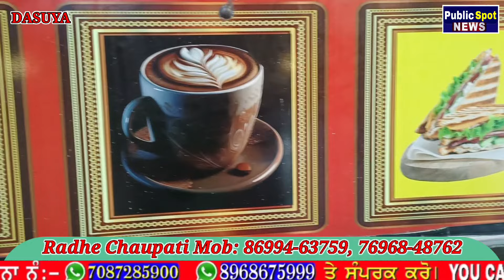Dasuya ਰਾਧੇ ਚੌਪਾਟੀ 'ਚ ਦੀਵਾਲੀ ਮੌਕੇ ਖਾਓ ਫਾਸਟ ਫੂਡ ਤੇ ਸਪੈਸ਼ਲ ਚਾਪਾ, ਗਾਹਕਾਂ ਦੀ ਲੱਗੀ ਭੀੜ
ਦਸੂਹਾ ਰਾਧੇ ਚੌਪਾਟੀ 'ਚ ਦੀਵਾਲੀ ਮੌਕੇ ਖਾਓ ਫਾਸਟ ਫੂਡ ਤੇ ਸਪੈਸ਼ਲ ਚਾਪਾ, ਗਾਹਕਾਂ ਦੀ ਲੱਗੀ ਭੀੜ